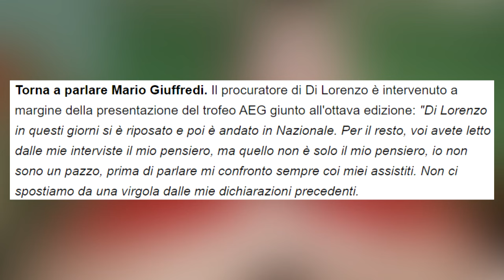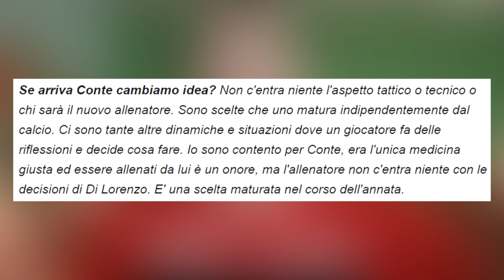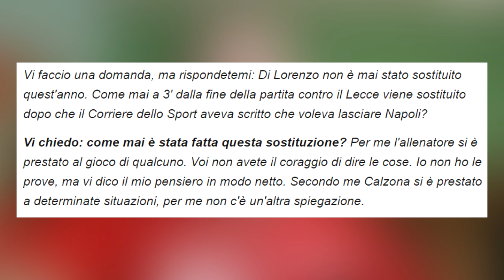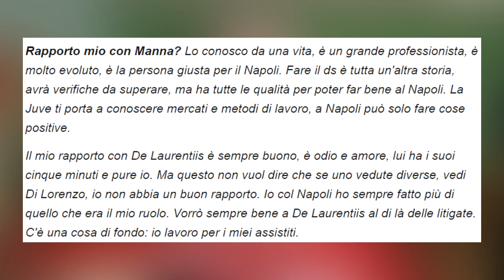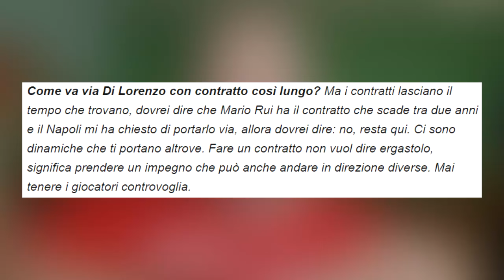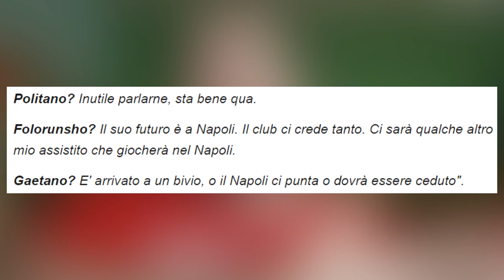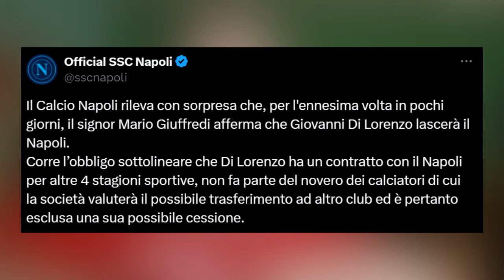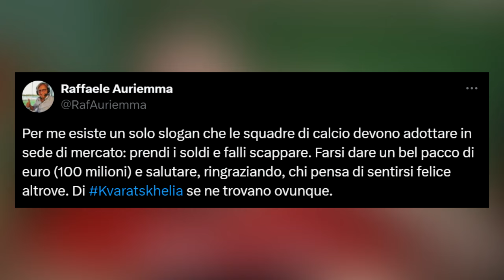Il Napoli DEMOLISCE Giuffredi | RINNOVO Kvaratskhelia: Manna AVVIA i contatti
Calciomercato Napoli | Ieri Mario Giuffredi, tanto per cambiare, è tornato a parlare e come sempre ha parlato in maniera molto rivedibile. Adesso però il Napoli ha risposto a tono a Giuffredi tramite un comunicato DA APPLAUSI. Intanto Manna ha avviato i contatti con l'agente di Kvartskhelia per il RINNOVO del georgiano.